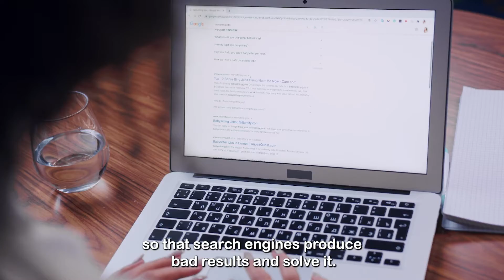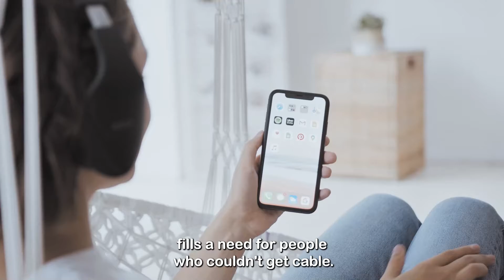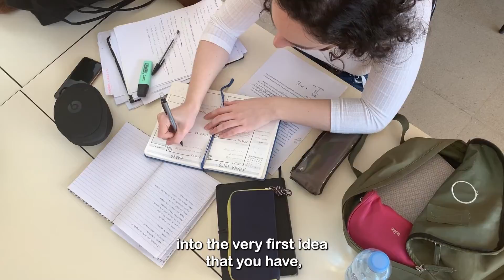[2022] 9 Ways to Identify a Great Business Idea For Your Dapps Web3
Hello Community!!! You are currently watching 9 Ways to Identify a Great Business Idea Your Dapps Web3

Do you want to be a serial entrepreneur? Are you someone who wants to start and lead one business after another or multiple companies simultaneously? If you want to learn and be more educated about being a tech entrepreneur, this is the right channel!

When it comes time to creating a successful Dapps Web3 business, we’re sure that you’ve got endless ideas. But how are you supposed to figure out which one is the best? The smart thing to do is pick one idea and see it all the way through to the end, after all. We’re here to help you figure out how to decide which idea will be the best one to turn into your first business venture.

If you are exceptionally creative in bringing up new business ideas and working hard on those ideas to set up a new venture, then this channel is perfect for you. I will be guiding you on how to be a successful serial entrepreneur and how to have an entrepreneurial mindset through my content. Also, I will be sharing with you the how-to on serial entrepreneurship, the process of delegation, scalability, and a lot more.

My channel features videos about investing in yourself, personal growth, entrepreneurial mindset and scalability, which will enormously help you be a successful serial entrepreneur and investing in yourself.

SOURCES

Report: Dollar Stores Are Targeting Struggling Urban Neighborhoods and Small Towns. One Community Is Showing How to Fight Back. – Institute for Local Self-Reliance (ilsr.org)
Dollar stores are booming as shoppers grapple with rising prices - The Washington Post
Poundland - Wikipedia
Poundland and similar companies | Frankensaurus.com
23 Pro Tips for Running a Successful Business (hubspot.com)
5 Simple Ways to Identify Business Ideas That Could (Really) Change the World (entrepreneur.com)
How to Identify and Evaluate Business Ideas & Opportunities (entrepreneurshipsecret.com)